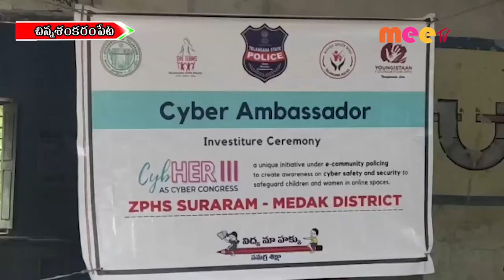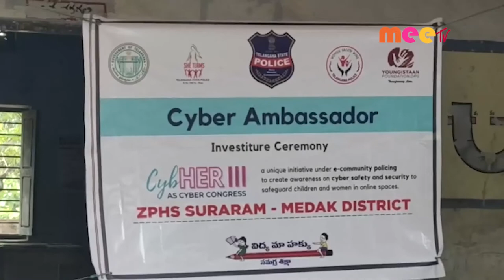అవగాహన //27.11.2021//MEE TV NEWS//